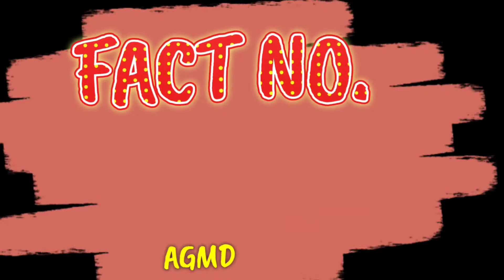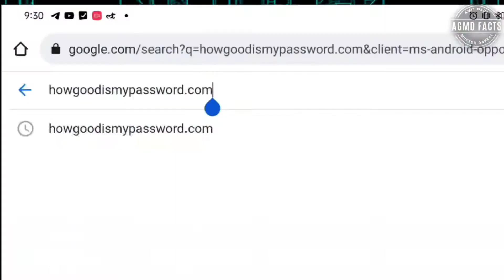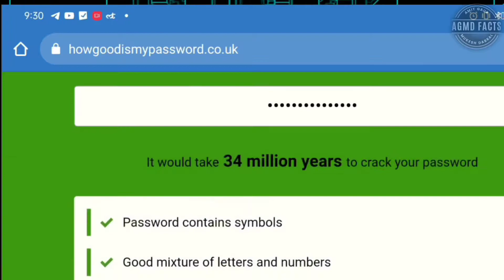5 Amazing Random Facts Part 3 | 5 आश्चर्यजनक तथ्य जो शायद ही आप जानते हों।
5 Amazing Random Facts Part 3 | 5 आश्चर्यजनक तथ्य जो शायद ही आप जानते हों।

Hello friends,
aaj ki is video mein ham 5 Amazing Random Facts Part 3 ke bare mein jo aap shayad hi jante honge, video bahut hi interesting hoga poora jarur dekhiega..

copyright statutes that might otherwise be

There is never a need to strike a video down when you can get it removed within the same day and keep the channel and yourself happy!